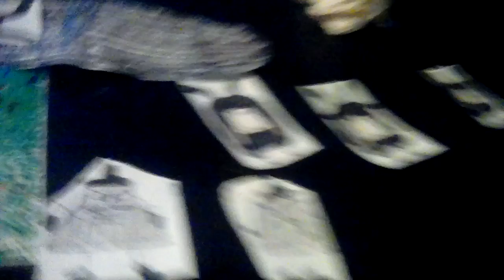The Clinton And Canton Movie Part 3807 (2019)